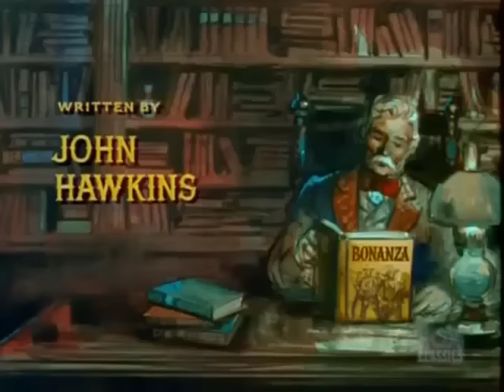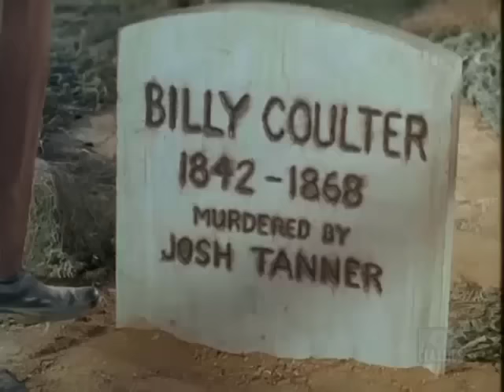🔴 Bonanza Full Movie 2024 (3 Hours Longs) 🔴 Season 52 Episode 21+22+23+24 🔴 Western TV Series